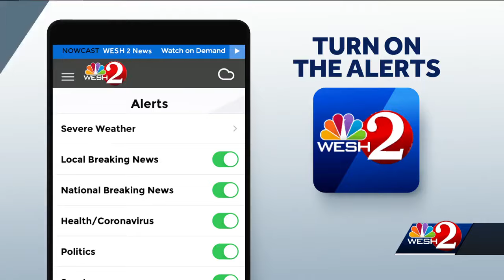Sheriff: 2 injured, 2 in custody with injuries after shooting in Orange County